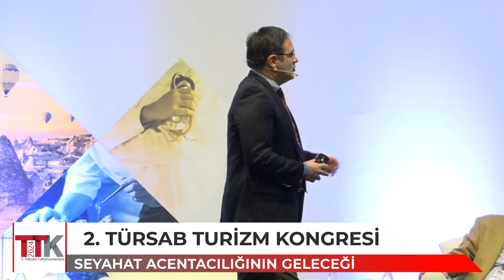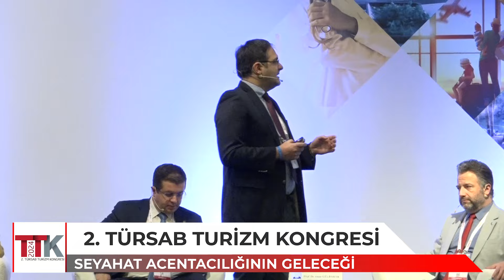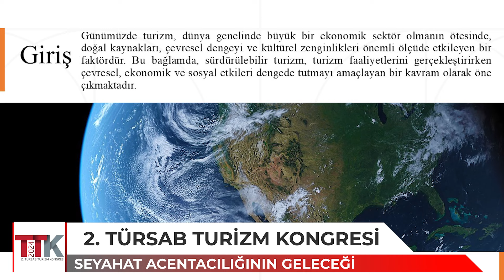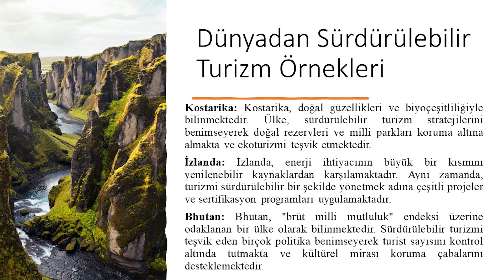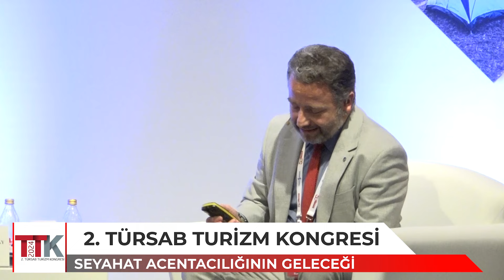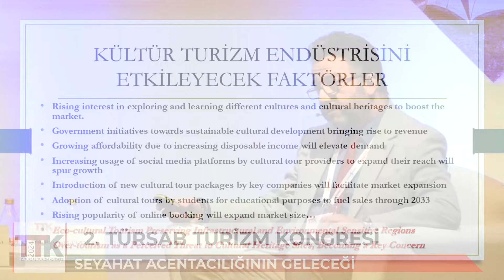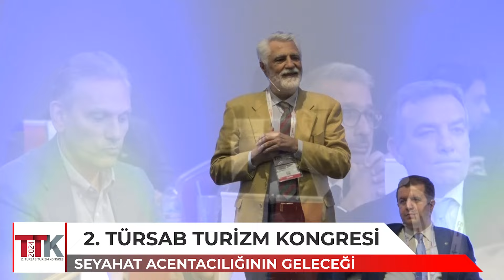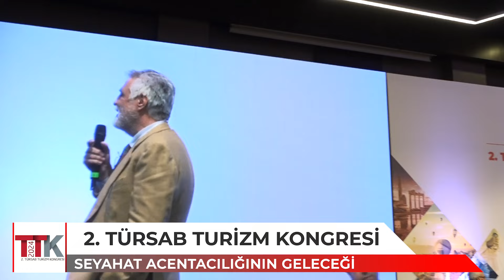2. TÜRSAB Turizm Kongresi - Seyahat Acentacılığının Geleceği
2. TÜRSAB Turizm Kongresi'nin yedinci paneli olan 'Seyahat Acentacılığının Geleceği', İstanbul Kent Üniversitesi Sanat ve Tasarım Fakültesi Dekanı Prof. Dr. Öcal Usta'nın moderatörlüğünde gerçekleştirildi.

Panelde Prof. Dr. Hakan Yılmaz 'Film Turizmi', TÜRSAB Hukuk Başdanışmanı Avukat İlker Ünsever 'Meslek Etiği', Prof. Dr. Murat Doğdubay 'Sürdürülebilir Turizm' ve Prof. Dr. M. Onur Gülbahar ise 'Kültür Turizmi' konularında değerlendirmelerde bulundu.

Panel sonrası Yönetim Kurulu Üyemiz Yıldırım Taş, panel katılımcılarına plaket takdimi gerçekleştirdi.